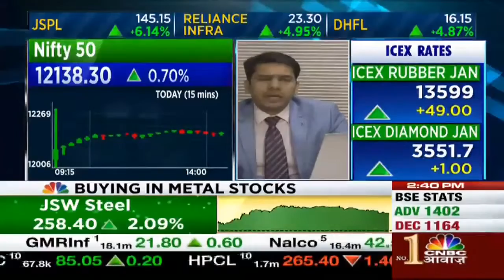Choice ka Aakhri sauda, kamayi ka Mauka Call: Nifty & BankNifty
Choice's - Mr. Sumeet Bagadia on India's No - 1 Business Channel - @CNBC_Awaaz along with Industry veteran.

Date: 17.12.19

Watch for Reliable Stock Market Tips!